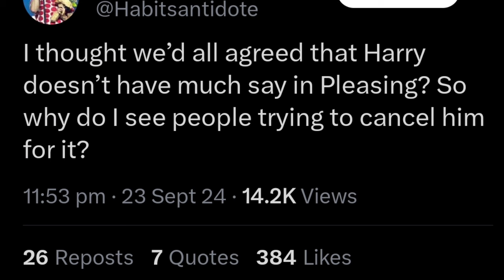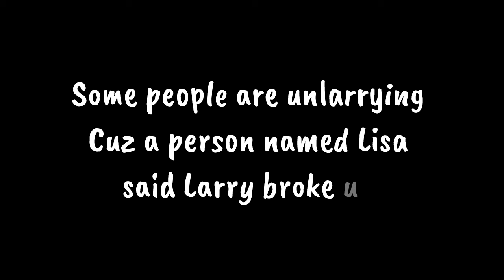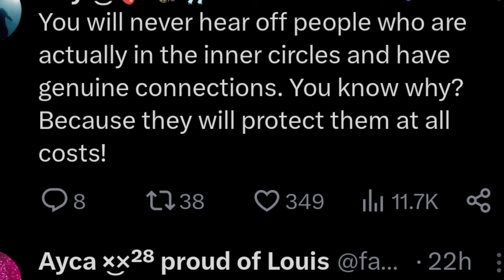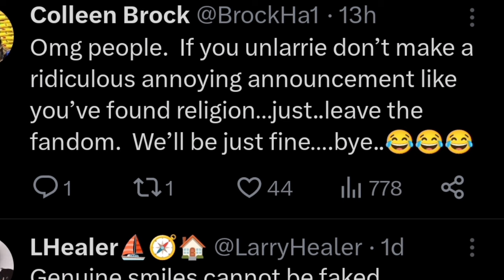Larry proofs/ updates September 18-25 (2024)